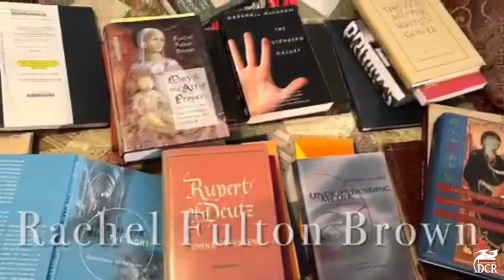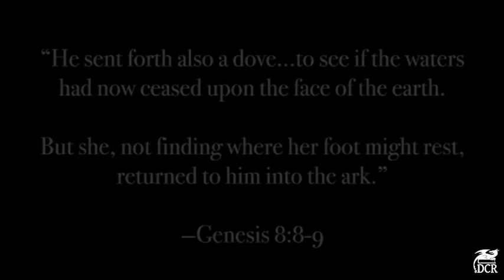Mosaic Ark 42 Once and Future Charles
The Professor and the Pigeon invite you to a royalist stream as the Ark considers King Charles III’s coronation. Did England just waste an enormous amount of taxpayer money on useless pomp, or did this event have a value for the British peoples, especially those in the modern world that desire dragons? — Streamed May 17, 2023

Podcast available on Apple, Spotify, iHeart, Stitcher, Pandora, and Amazon Music. for links.

to buy our books and learn more about our journey in the Ark.